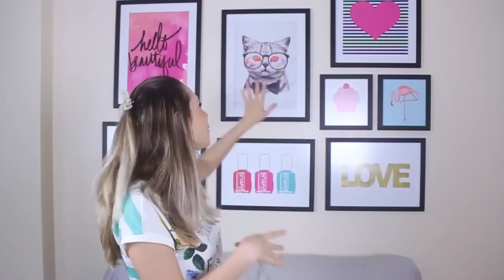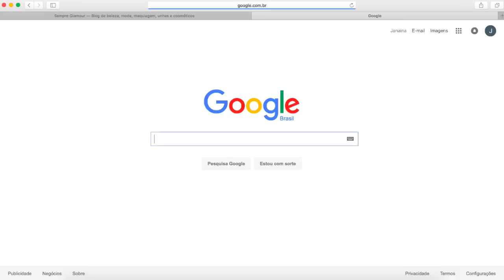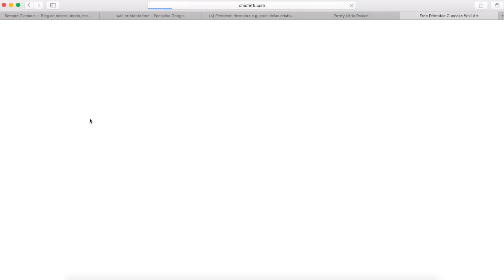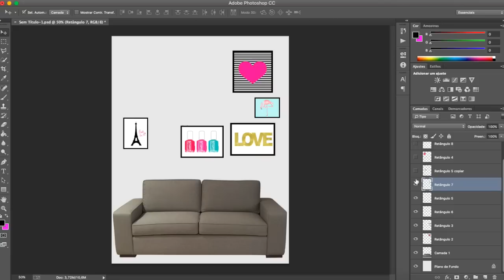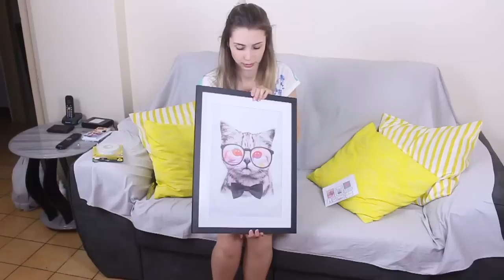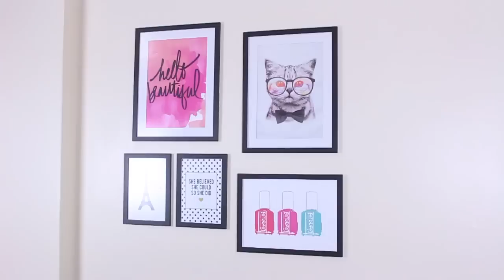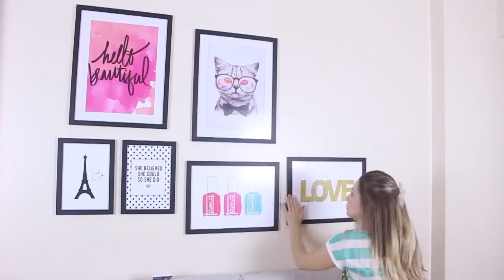Faça sua Parede de Quadros - DIY | Jana Taffarel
Fiz minha própria parede de quadros usando imagens da internet. Procure por imagens de alta qualidade e imprima em papel couchê. Usei tamanhos A4 e A3.
Confira mais detalhes e o link para download das imagens no blog

Batom que estou usando no vídeo: Batom líquido Leschí cor 01 Elegante

Instagram e SnapChat: @JanaTaffarel

Caixa Postal:
Janaina Taffarel
Rua 600 n 111 Caixa Postal 1070, Centro
Balneário Camboriú/SC
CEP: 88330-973